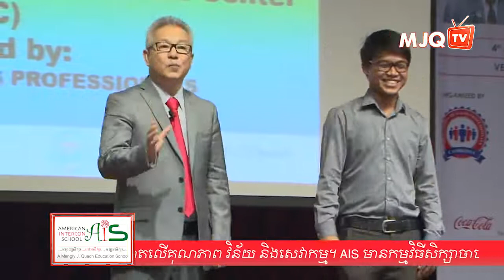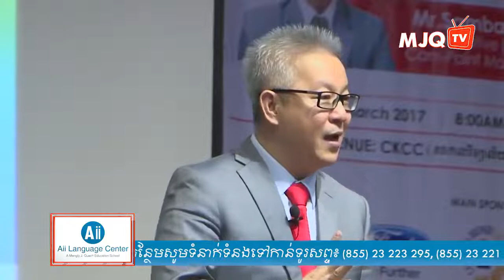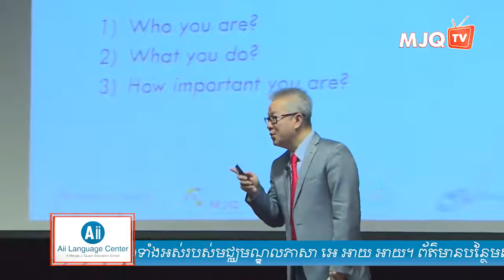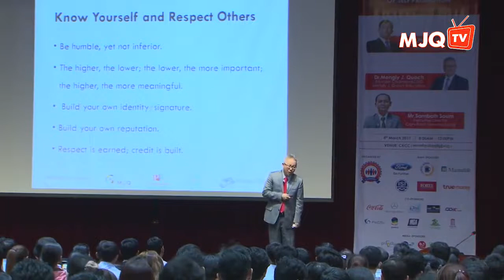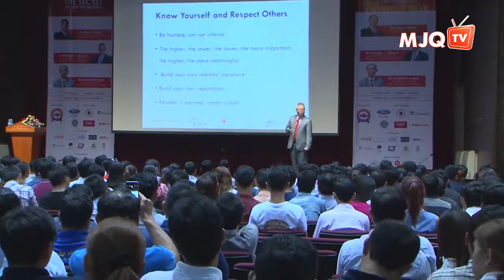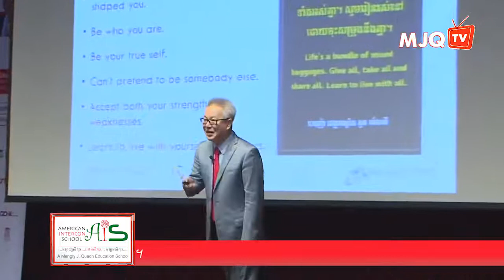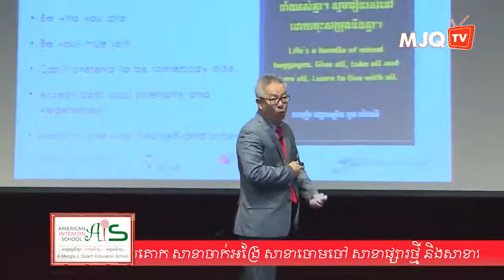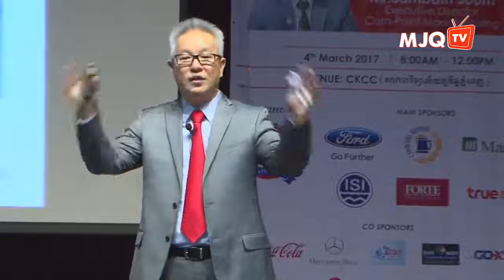ខ្លាចគេឡើងរួញ! // ដោយ វេជ្ជបណ្ឌិត គួច ម៉េងលី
សូមអរគុណសម្រាប់ការស្ដាប់វីដេអូអប់រំនេះ! វីដេអូនេះនិយាយអំពី ខ្លាចគេឡើងរួញ ។ នៅពេលលោកអ្នកបានស្ដាប់វីដេអូនេះចប់ អ្នកនឹងទទួលបានចំណេះដឹងដ៏ល្អ ប្រពៃសម្រាប់ជីវិតរបស់អ្នក។